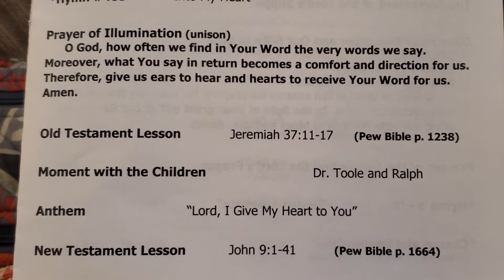Children's Moment March 1, 2019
Dr. Toole and "Ralph" talk about being scared